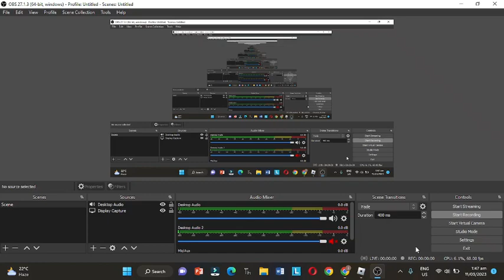ET - Show It got HACKED!!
Sorry everyone I cannot show the hacker part dont worry about me im safe he was just a calm exploiter and raider